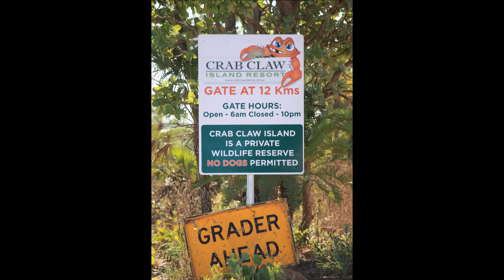Crab Claw Island 2016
Fishing, Mud Crabbing, Boating, Swimming (Pools), Relaxing, Socialising, Eating & Drinking ...

Amazing Place.
Amazing People.
Amazing Memories.